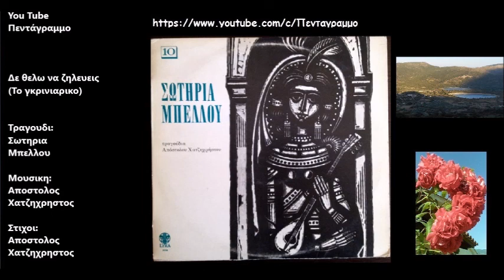Δε θελω να ζηλευεις (Το γκρινιαρικο)